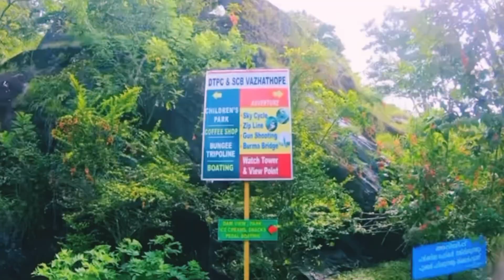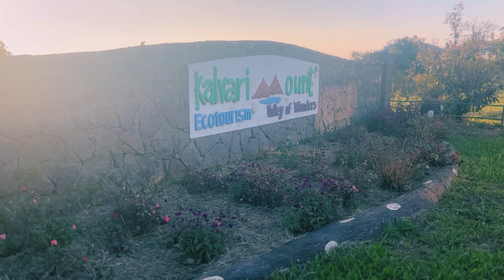Idukki 1 Day Trip plan | ഒരു ദിവസം കൊണ്ട് ഇടുക്കിയിൽ കാണാൻ പറ്റിയ Tourist places